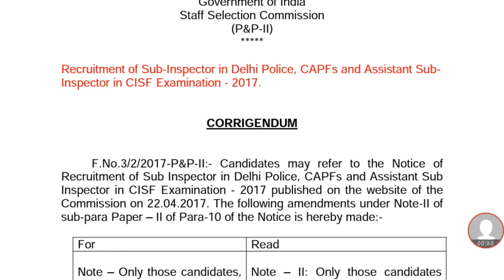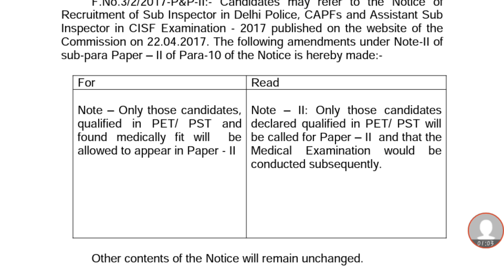SI CPO Recruitment 2017 Update/Corrigendum/In Hindi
In this video you will get to know the corrigendum related to SI CPO Recruitment 2017. So please watch the video till the end.